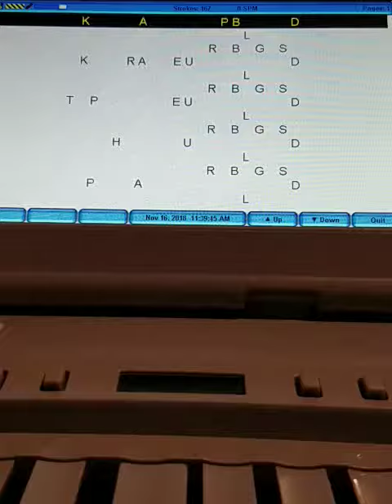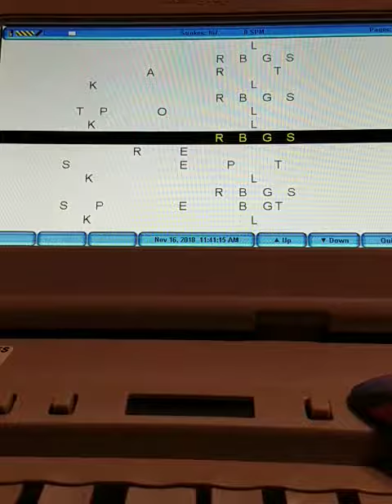exc 29-1 First column (first set)